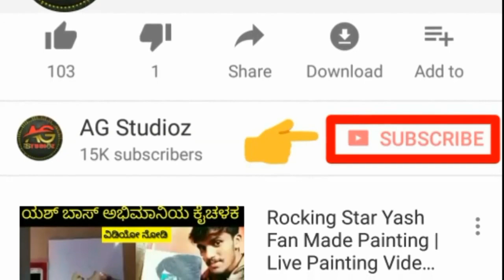ಚಾಲೆಂಜಿಂಗ್ ಸ್ಟಾರ್ ದರ್ಶನ್ ತನ್ನ ಅಭಿಮಾನಿಗಳಿಗೆ ಖಡಕ್ ಸೂಚನೆ ಕೊಟ್ಟಿದ್ದಾರೆ ನೋಡಿ Exclusive Video KFI Updates